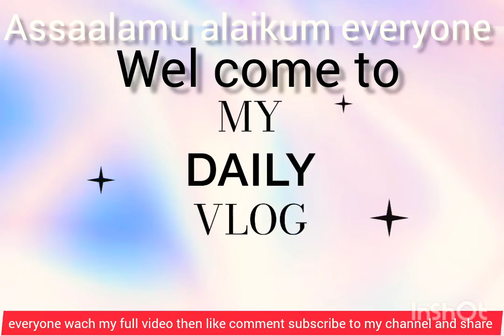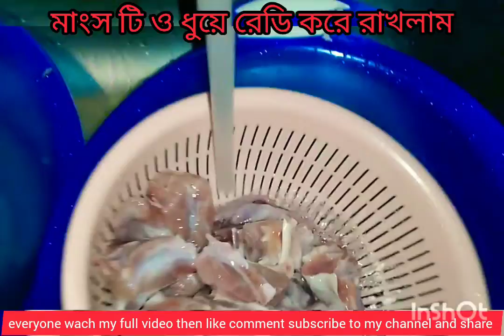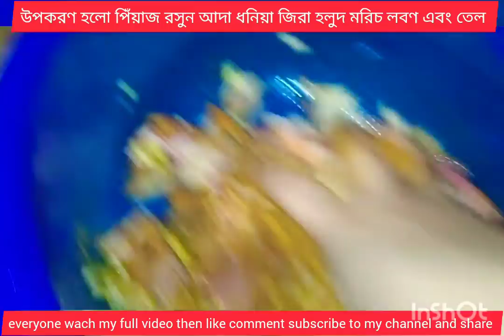খাশির মাংস দিয়ে মজাদার বিরানি রেসিপি